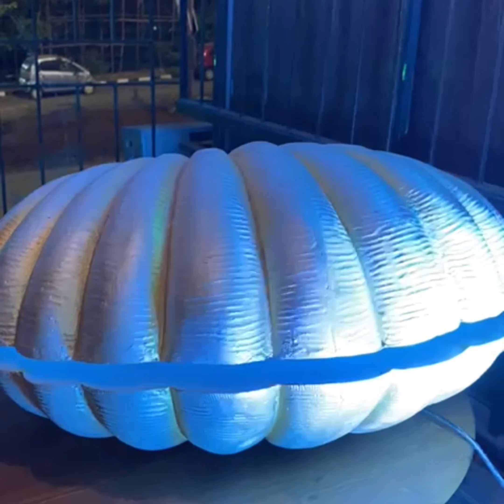छठियार vlog | Mithila me kaise manate hain छठियार | Name reveal in special way❣️youtube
Bauaa ke bhel namkaran ...Dadi gelkhin geet 🙏

Name reveal in special way ...bauaa ke mausi sab kelkhin taiyari ❤️